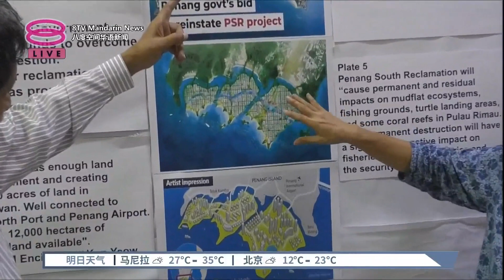填海计划有悖昌明大马 槟消协恳求首相喊停【2023.05.05 八度空间华语新闻】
【填海计划有悖昌明大马  槟消协恳求首相喊停】
槟城南岛填海计划环境评估报告过关，州政府预计今年第三季度开展工程。然而，槟城消费人协会还是恳求首相拿督斯里安华介入喊停计划，因为这会破坏海洋生态、粮食安全、气候和人口，而且有悖于昌明大马政策框架。

槟城消费人协会主席莫希丁今天，在记者会上表示，槟城南岛计划会影响超过3千名渔民的生计，也会给大自然造成不可f复原的p破坏程度，每一年还会产生320万吨碳排放，违反我国签署的《巴黎协议》。

另一边厢，槟城渔民协会反对环评报告过关，正在和律师准备上诉文件，以提交给环境局上诉委员会，他们也表明，明天会到在峇东埔玛拉工艺大学举办的开斋节门户开放活动，将反对信函交给出席活动的安华。